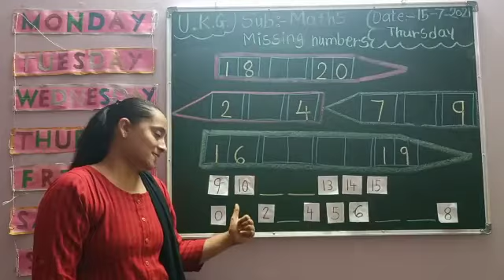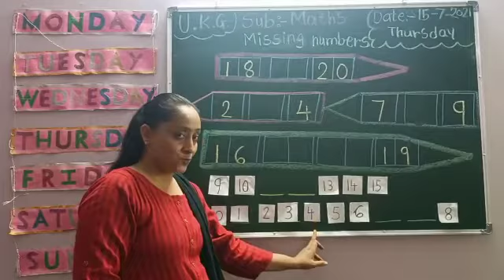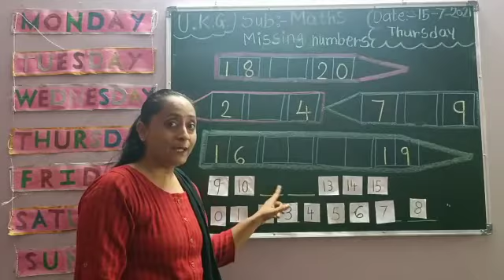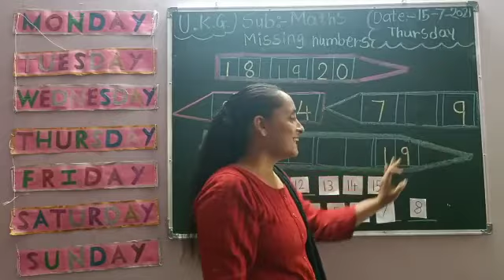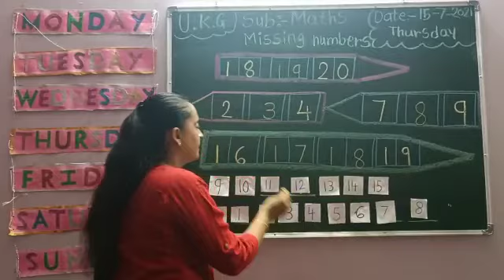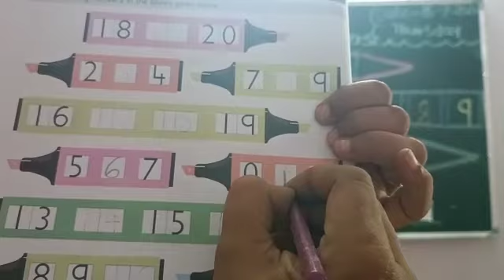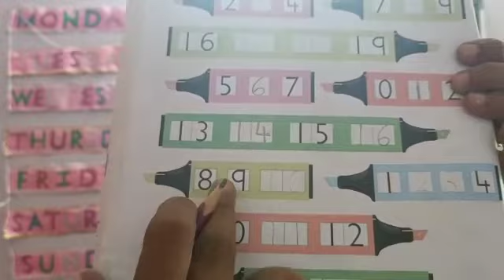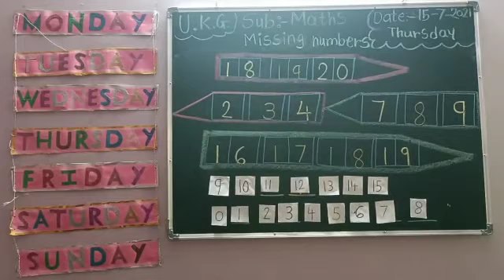Nalanda Kids Narsang mandir \| missing number||u. kg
with activity